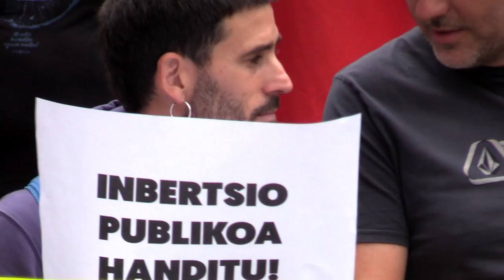Hezkuntza publikoa indartu dezaten exijitu dugu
Ikasturte hasierako lehen aste honetan Araba, Bizkaia eta Gipuzkoako ikastetxeetan irakasleek bat egin dute LABek deitutako mobilizazioekin. Hezkuntza Sailari hezkuntza publikoa indartu eta inbertsio publikoa handitu dezan ozen esan diogu, kalitatezko hezkuntza publikoa helburu.